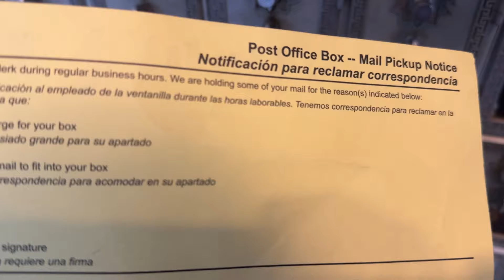MY MAJOR SEWER PROBLEM IS A LOT WORSE THAN I THOUGHT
Thanks for checking out the video and hope you enjoy! Also, check out the links below for more on Joe Does Stuff! Have a great one!